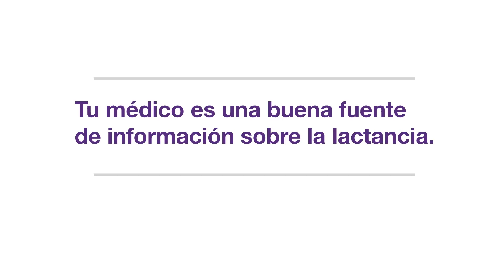Consejos de Lactancia para Mamás: Decidiendo Amamantar (descripción audio)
Una mamá primeriza habla sobre quién la ayudó a decidir amamantar y a quién recurrió para buscar apoyo.

This video was developed by the U.S. Department of Health and Human Services’ Office on Women’s Health (OWH).